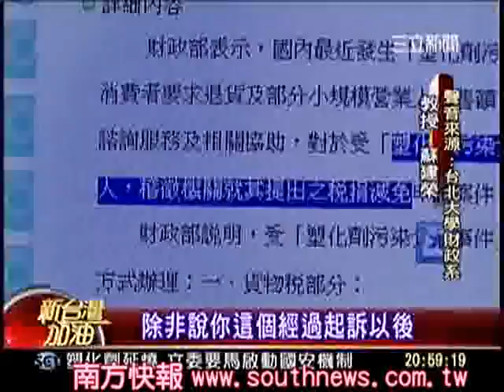大話新聞_2011.06.04_01_大埔徵地，兩條人命！馬集團護毒商、欺人民！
其餘各段側錄，請點選下列連結：
大埔徵地，兩條人命！馬集團護毒商、欺人民！
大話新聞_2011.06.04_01